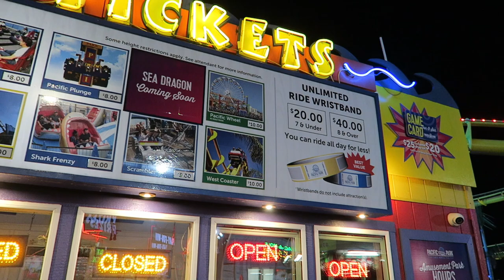Pacific Park Off-Ride Footage, Santa Monica Pier Amusement Park | Non-Copyright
Pacific Park is an amusement park most people have seen, but few know it by name.  This is the park on the famous Santa Monica Pier that is usually used for an establishing shot of Los Angeles on TV.  This park only spans 2 acres, but it has a lot of energy, particularly at night.

0:00- Skyline
0:43- Side Entrances
1:09- Beach
1:18- Main Entrance
1:45- Food Stands
1:58- Games
2:13- Midway
2:19- Ticket Booth
2:32- Pacific Wheel (Chance Ferris Wheel)
3:10- West Coaster (Morgan Roller Coaster)
5:04- Inkie's Scrambler (Eli Bridge Scrambler)
5:22- Pacific Plunge (Moser Rides Drop Tower)
6:08- Gyro Loop (Moser Rides Self-Controlled Top Spin)
6:52- Sea Planes (Zamperla Kiddie Planes)
7:17- Frog Hopper (S&S Kiddie Drop Tower)
7:32- Shark Frenzy (Larson Tilt-a-Whirl)
7:51- Inkie's Air Lift (Zamperla Balloon Race)
8:09- Sig Alert (Bumper Cars)
8:29- Sea Dragon (Chance Swinging Ship)
8:37- Inkie's Wave Jumper (Zamperla Jump Around)
8:43- Flat Rides
8:53- Santa Monica Pier
9:19- Parking